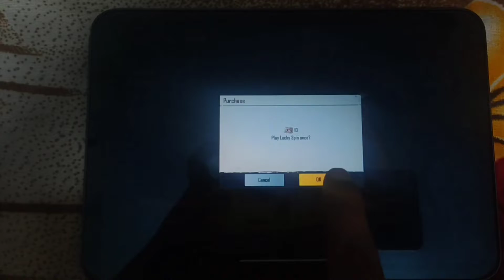😱 OMG !! THE ULTIMATE FLAMEWRAITH OUTFIT 10 UC FLAMEDEVIL CRATE OPENING IN BGMI